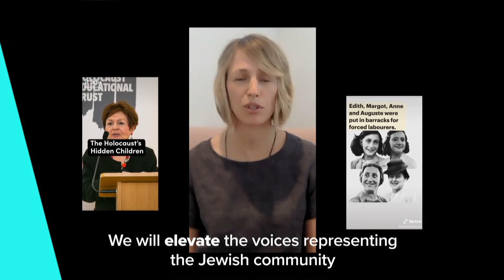Preserving testimonies and developing education for the future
How can we ensure that the testimonies and witnesses of survivors remain accessible and continue to be shared in the future?

In order to reach new and changing target groups, diverse forms and methods within Holocaust Education are explored. This includes coalition-building involving various sectors, such as civil society, experts and academics. Participants also explore new practices and technologies of reaching out and making an impact.

The content of the film is the opinion of the speaker.